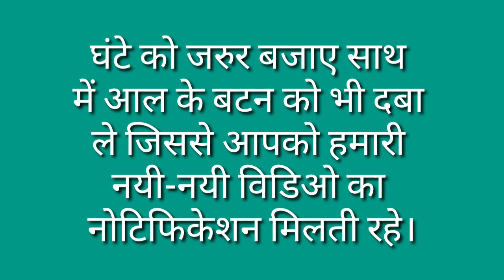Bichhu Ka English Kya Hota Hai / Bichhu Ka English / Bichhu Ka English Kya Hoga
मित्रों इस विडियो मे Bichhu Ko English Mein Kya Kahte Hain के बारे में बताया गया है आप इसे जरूर देखिए और Bichhu Ko English Mein Kya Kahte Hain का विडिओ कैसी लगी हमे कमेंट बॉक्स में जरूर बताए और अपने दोस्तों में शेयर भी करे और आपको यह विडिओ पसंद आया हो तो वीडियो को लाइक भी करें।

Time Duration

0.23 बिच्छू को इंग्लिश में क्या कहते है?

0.30 बिच्छू को इंग्लिश में कहते है Scorpion स्क़ोर्पियन।